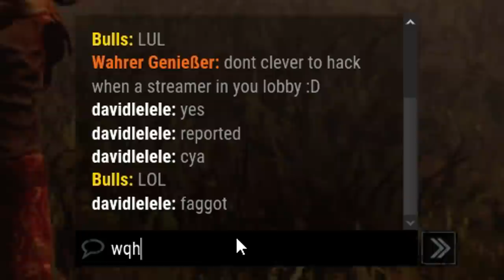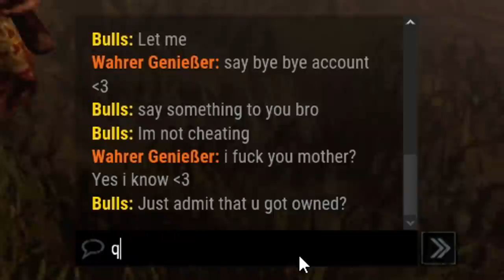Salty survivors called me a hacker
First killer gameplay I've uploaded!
At the moment I'm feeling very shit with high fever, will try my best to keep the videos coming!